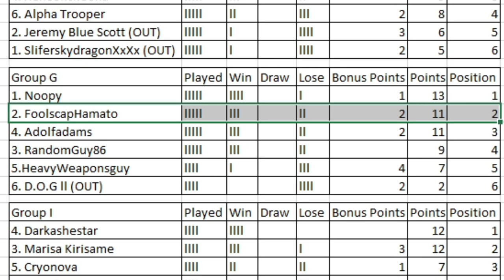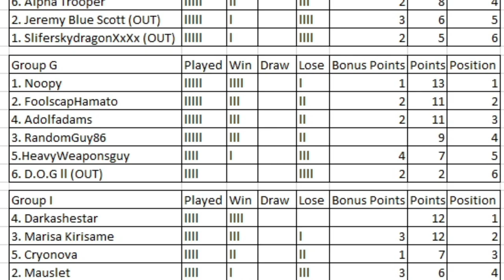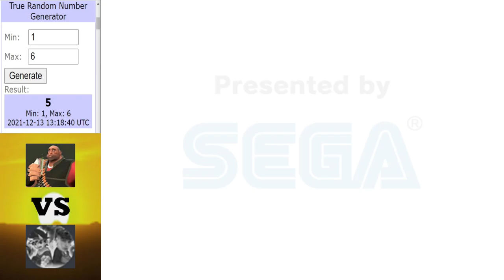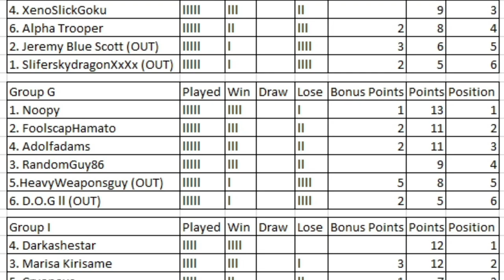Dinosaur King | 1000 Subs Tournament | Group Stage | Group G | Round 5 Matches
This is last the last round of group matches for group G.

Intro ► 0:00 - 1:20
Noopy vs RandomGuy86 ► 1:21 - 9:49
Arctic Warriors vs Dinohug ► 9:50 - 20:01
Dinonerd vs Jonas Chew ► 20:02 - 26:50
Final table for Group G ► 26:51 - 29:48